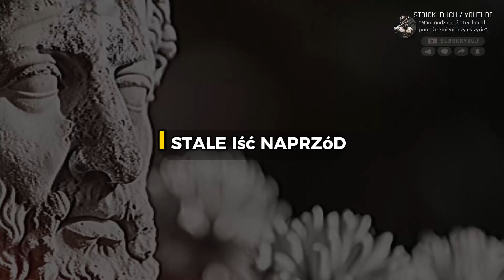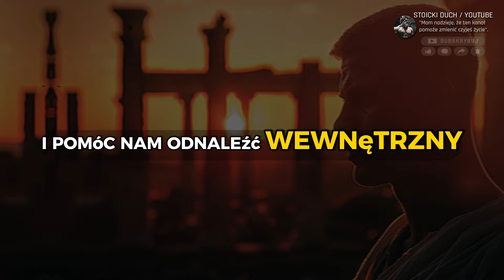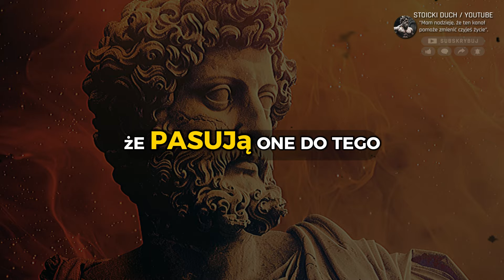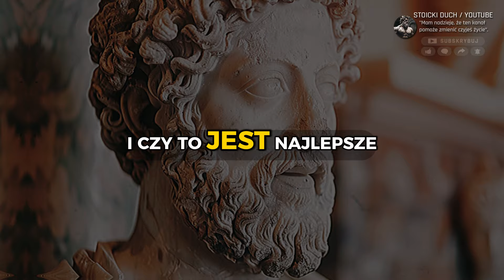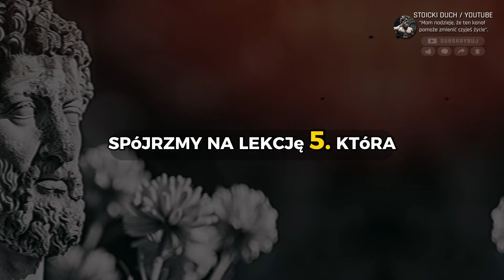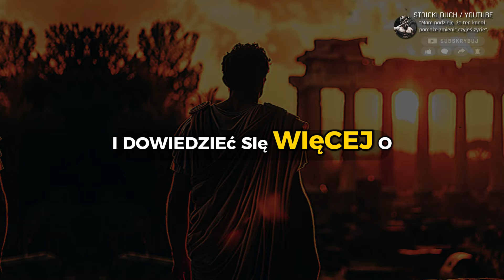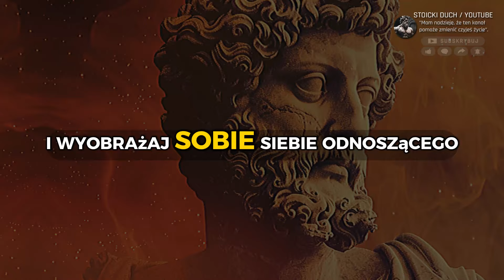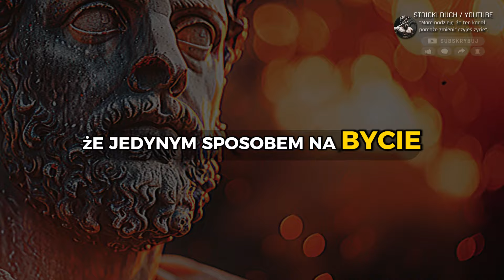Niezłomny Umysł: 10 Stoickich Lekcji Budowania Odporności Psychicznej | Stoicyzm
👑 MOŻESZ DOŁĄCZYĆ DO NASZEGO KANAŁU JAKO CZŁONEK PRYWATNY, KLIKAJĄC PRZYCISK „DOŁĄCZ” (TWORZYMY SPECJALNE TREŚCI DLA CZŁONKÓW I DBAMY O ICH ROZWÓJ OSOBISTY)

Przeczytaj opis i przypięty komentarz! 🧠

Poznaj 10 głębokich lekcji stoickich, które pozwolą ci kultywować niezachwianą odporność psychiczną i rozwijać się w obliczu życiowych wyzwań. Od uważności i wdzięczności po rozsądek i przyjmowanie przeciwności losu, każda lekcja oferuje praktyczne spostrzeżenia zakorzenione w starożytnej mądrości. Odkryj, jak te nauki mogą pomóc ci pozostać uziemionym, radzić sobie ze stresem i znaleźć wewnętrzny spokój w dzisiejszym szybko zmieniającym się świecie. Dołącz do nas w tej podróży osobistego rozwoju i podziel się swoimi przemyśleniami w komentarzach poniżej! 🌟
Marek Aureliusz, Seneka, Epiktet i inne lekcje stoickie.

Sekcje[]
00:00 - Wprowadzenie
01:50 - 1: Skup się na chwili obecnej:
04:02 - 2: Ćwicz wdzięczność:
06:19 - 3: Kontroluj swoją percepcję:
11:35 - 4: Kieruj się rozsądkiem:
17:57 - 5: Praktykuj Oderwanie:
20:56 - 6: Zaakceptuj to, czego nie możesz zmienić:
26:01 - 7: Pielęgnuj wewnętrzny spokój:
29:14 - 8: Idź naprzód:
32:14 - 9: Kultywuj pokorę i empatię:
35:15 - 10: Przyjmij przeciwności losu:
36:57 - Koniec Wideo